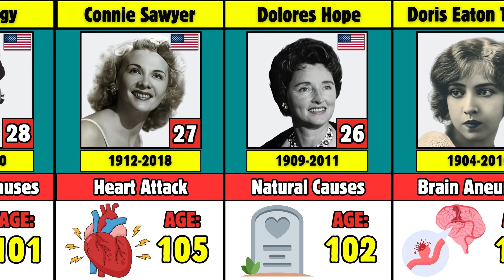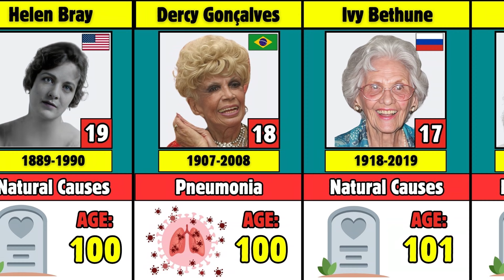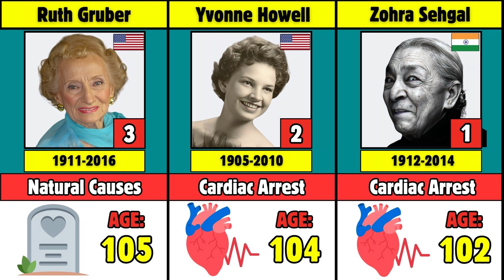30 Notable Famous Actress Who Died in Their 100s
"Discover the legacy of 30 legendary actress who graced the silver screen and left an indelible mark on Hollywood. From iconic performances to timeless classics, these famous actress have captivated audiences for generations. Join us as we pay tribute to these movie icons who lived vibrant lives and passed away in their 100s.

30 Notable Famous Actress Who Died in Their 100s